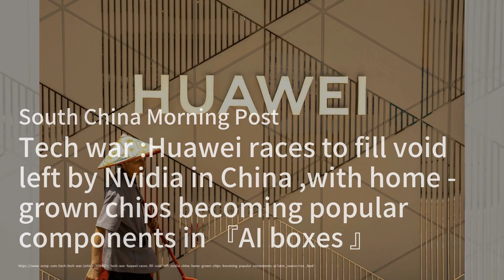香港法院判決14名民主活動人士， 國安法再引爭議；華美國警告中國停止援助俄羅斯 ，否則後果自負；為芯片填補市場空缺 ，中國AI盒子崛起：华尔街网报20240530